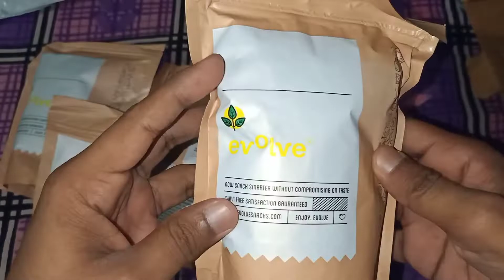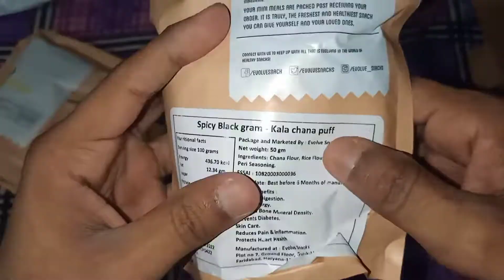Evolve Snacks Pack of 5 😋 || Ragi Chips , Bhakarwadi , Soya corn chips , Oats Chips , Quinoa chips